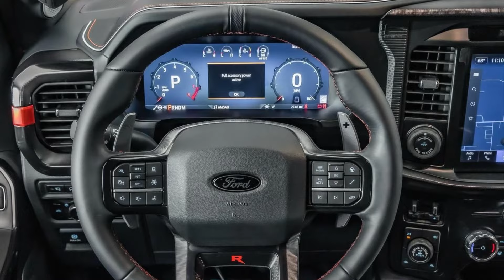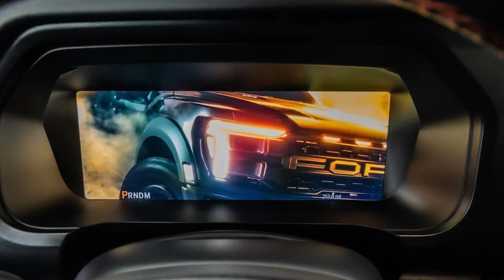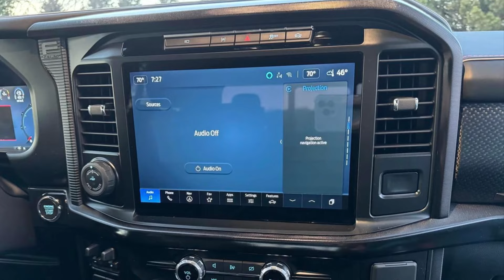2024 Ford F150 Raptor R! FIRST LOOK & Full Exterior & Interior